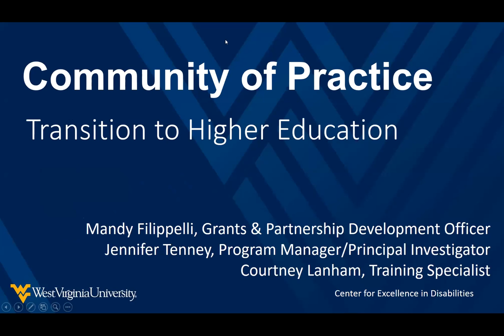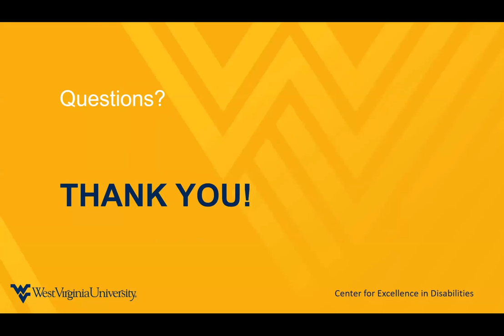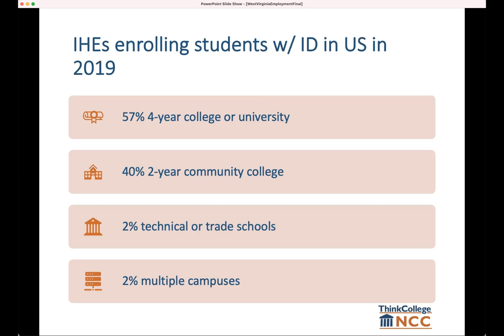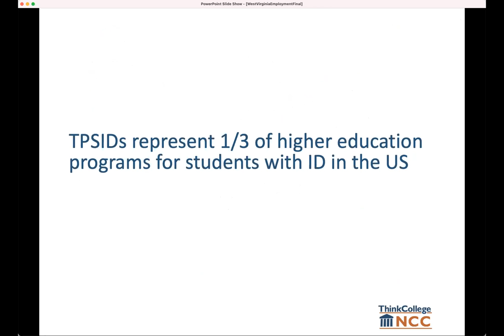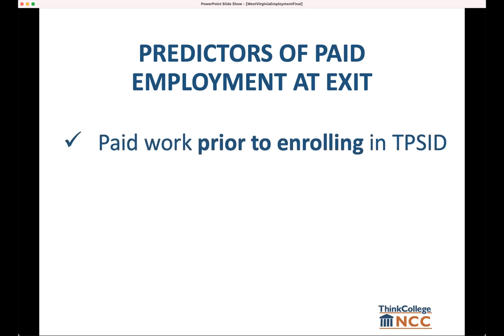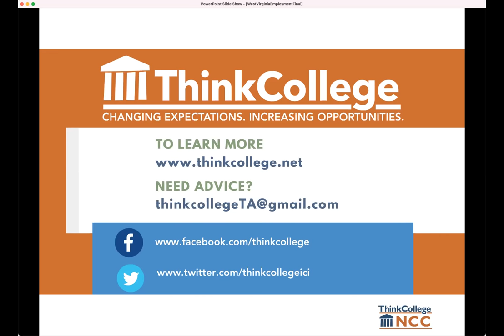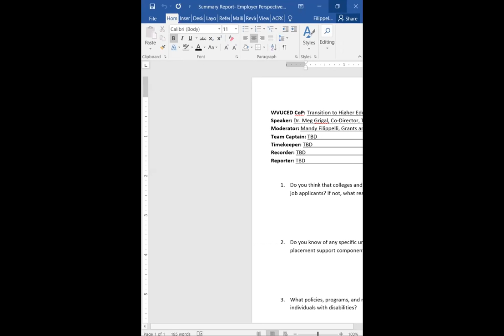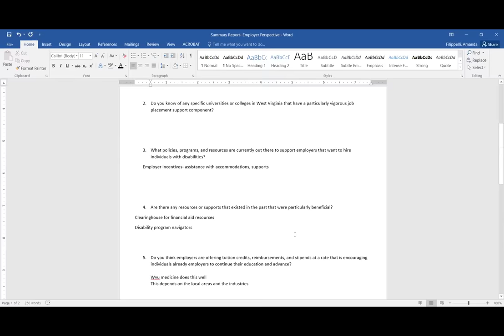WVU CED Communities of Practice Series 1/10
WVUCED Communities of Practice
Transition to Higher Education
February 25, 2021 3:30 PM - 5:00 PM EST

Moderator: Jennifer Tenney, WVUCED
Guest Speaker: Dr. Meg Grigal, Co-Director, Think College/Senior Research Fellow, Institute for Community Inclusion

WVUCED received funding recently from the West Virginia Developmental Disabilities Council to explore best practices as they relate to individuals with disabilities gaining and retaining employment. It is our goal to bring together employers, employees/job seekers, and community agencies to contribute to the conversation.

Join us as we hear from experts across the country, discuss how their successful trends might translate here in West Virginia, and finally, be part of developing a product that can help share this information across the state.

Attendees will be invited back to participate monthly through November 2021 on a set of topics- Transition to Higher Education; Transition to Vocational Training; Preparing Employers; and Preparing Employees. We hope you will come to the table and share your experiences and concerns!

A Community of Practice (CoP) is defined as “a group of people who share a concern, a set of problems, or a passion about a topic, and who deepen their knowledge and expertise by interacting on an ongoing basis” (CDC)

The three distinct elements that comprise a CoP are:
• A community that enables interaction through discussions, collaborative activities, and relationship building;
• A shared domain of interest;
• A shared practice of experiences, stories, tools, and ways of addressing recurring problems.

This approach enables professionals to grow and mature while focusing on efforts to share knowledge and solve problems.